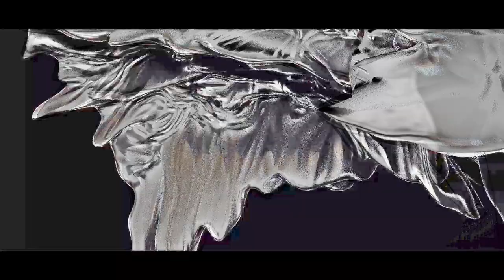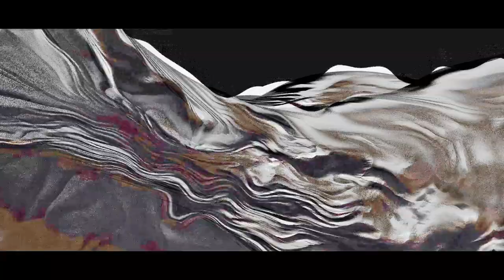JADED FIELDS - BLINDED (ORIGINAL MIX)